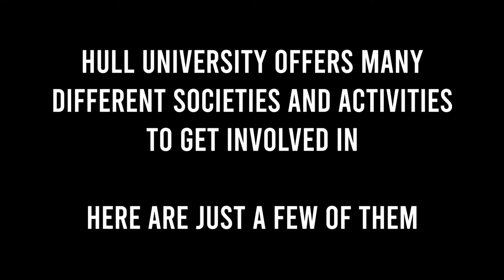Hull University Student Union Society Fair (Torch TV Videos)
Producer and Director of a promotional video for society fair for Hull University Student Union.